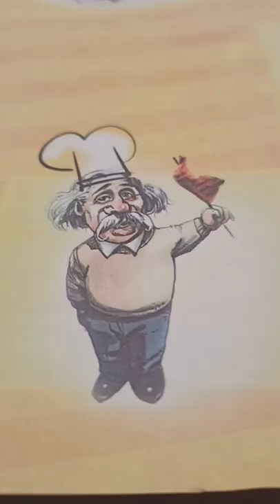Absolute barbecues mini vlog